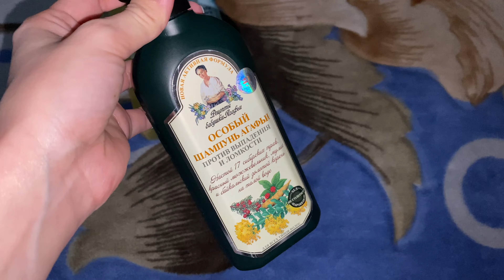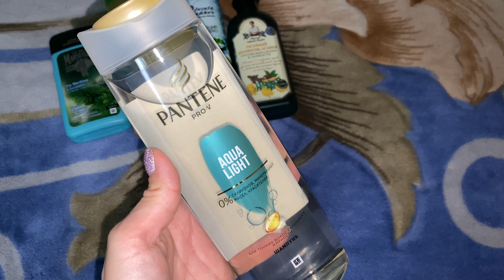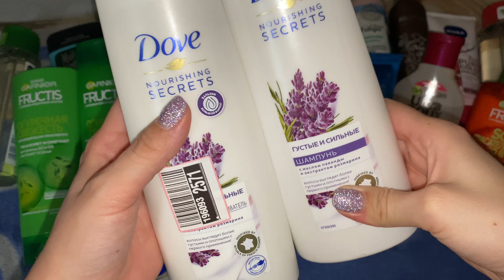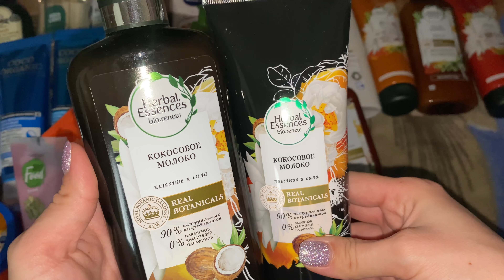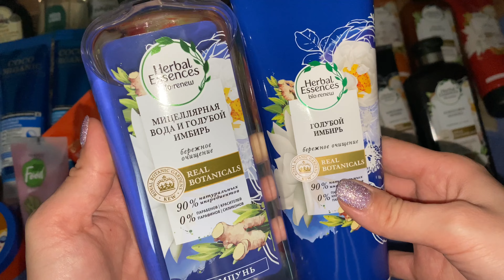МОИ ЗАПАСЫ | ВСЁ ДЛЯ ВОЛОС 👩🏼 СЧИТАЮ КОЛИЧЕСТВО НА 2022 ГОД 🤩